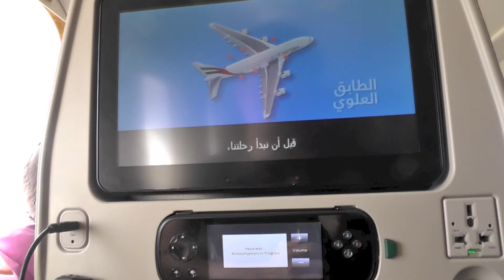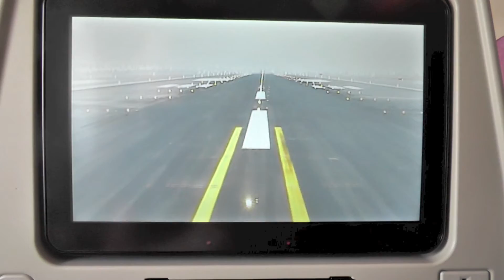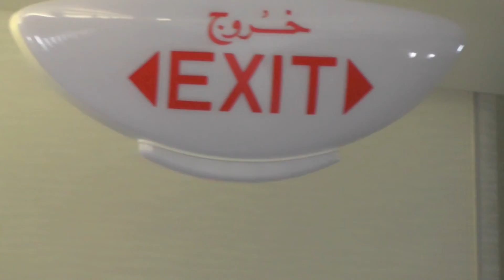A380-800 - Emirates flight report EK73 DUBAI (DXB) to PARIS (CDG)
DXB to CDG with new cabin Emirates on Emirates A380-800 !